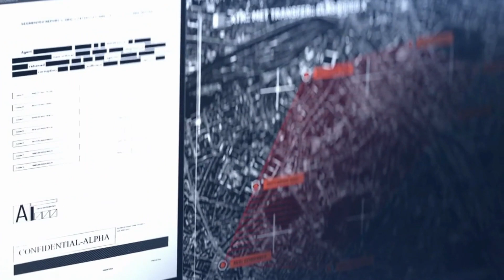Inside Story Islamia University of Bahawalpur | What is Happening at university | LTV PAKISTAN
Inside Story Islamia University of Bahawalpur | What is Happening at university
What happened in Islamia University Bahawalpur has come to light
LTV PAKISTAN